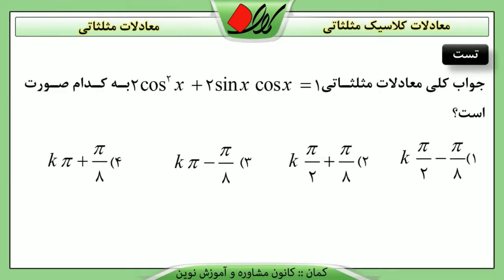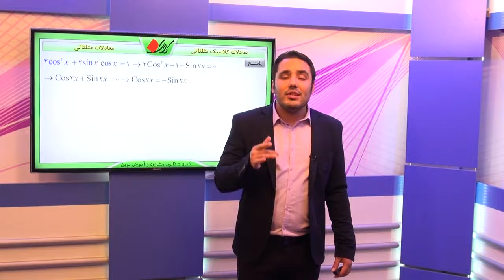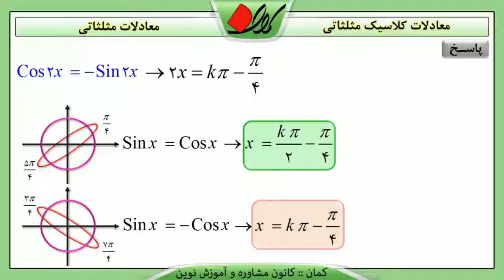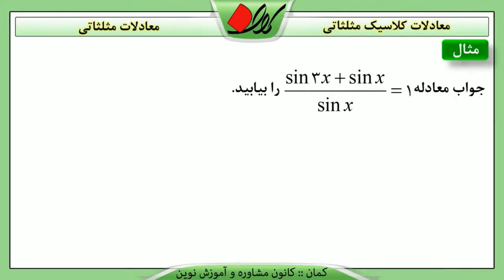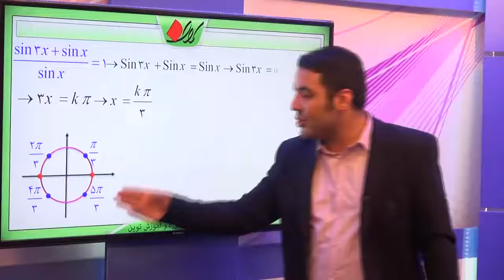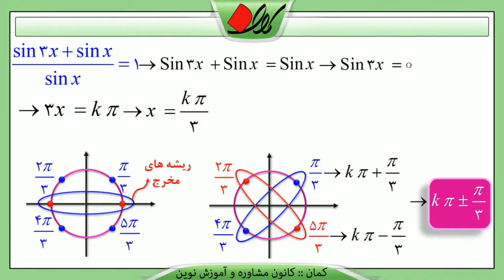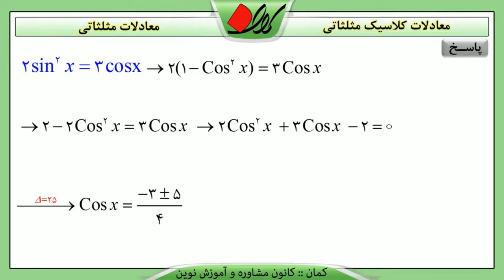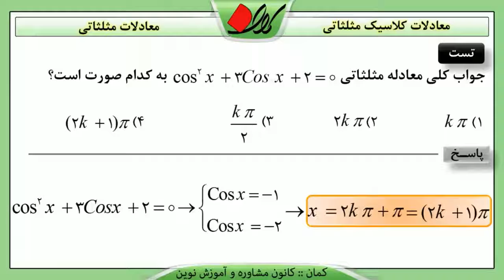ریاضی تجربی کنکور مثلثات معادلات مثلثاتی معادلات کلاسیک مثلثاتی قسمت 3